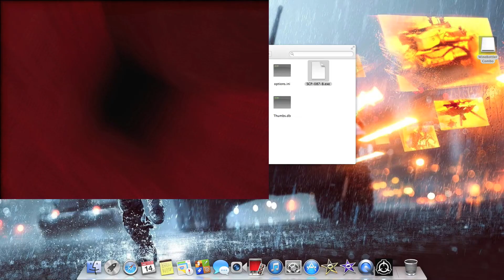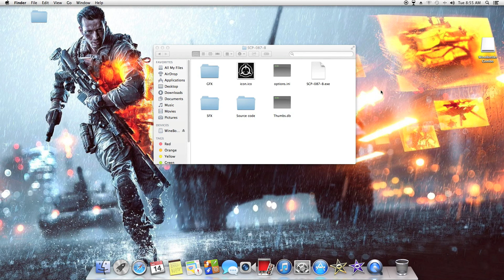Scary Gameplay Moments SCP-087-B MANLIEST SCREAM EVER!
G0LD3NxA55A551N

Add Junior on PS4
XxJL4GxX

Add me on Xbox ONE
G0LD3N A55A55IN

Add Junior on Xbox ONE
XxG0LD3NxFL33CExX